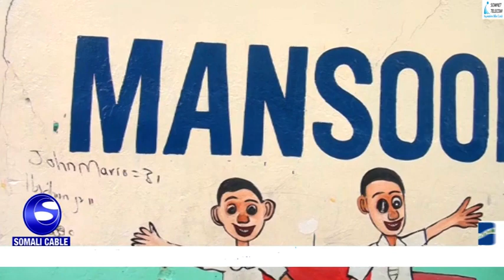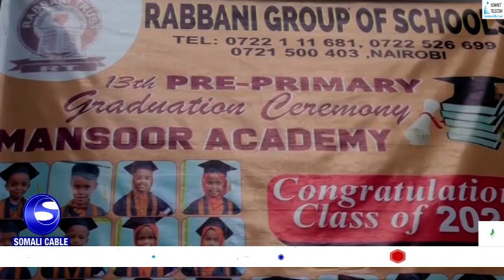Iskuulaadka kumidoobay Rabaani group oo Sanadkaan Kaalmaha Sare kagalay Imtixaanaadkii laga Qaaday D